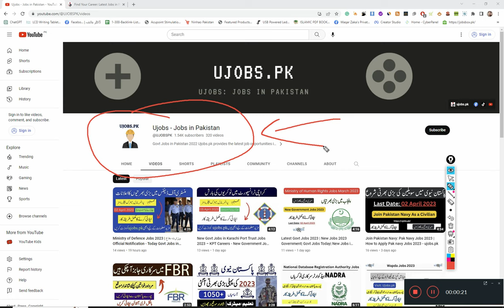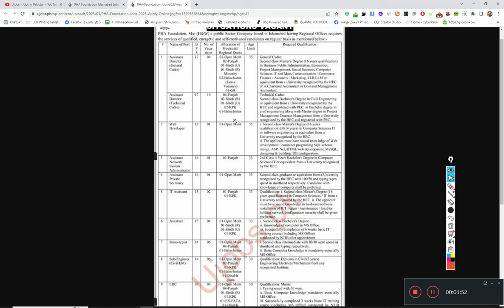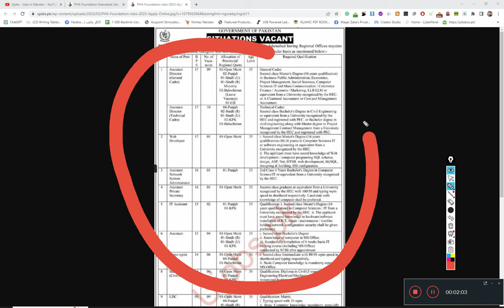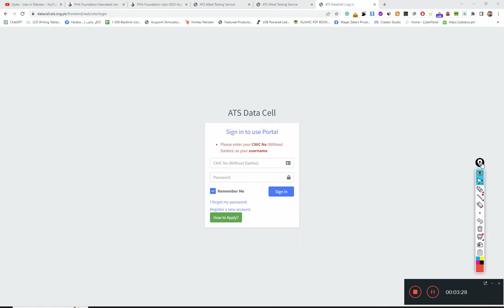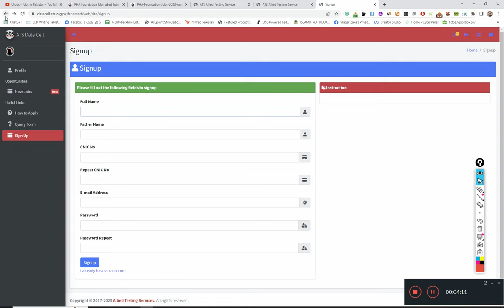Today Govt Jobs Vacancies in Pakistan for Male & Female 2023 - Today Latest Government Jobs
PHA Foundation Islamabad Jobs 2023 – Federal Government of Pakistan